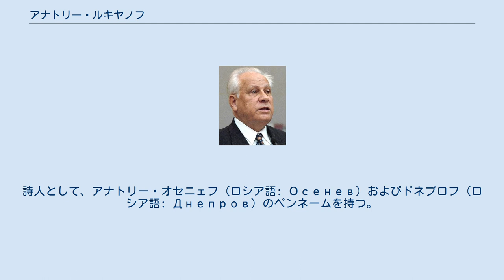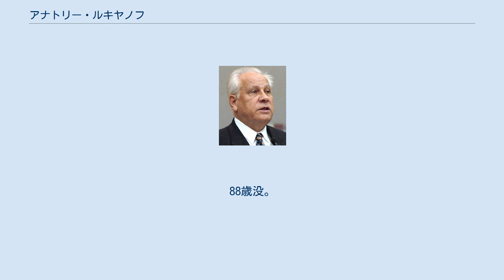アナトリー・ルキヤノフ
アナトリー・イヴァノヴィチ・ルキヤノフ（アナトーリイ・イヴァーナヴィチュ・ルキヤーナフ、ロシア語: Анатолий Иванович Лукьянов, ラテン文字転写: Anatoly Ivanovich Lukyanov、1930年5月7日 - 2019年1月9日）は、ソビエト連邦及びロシア連邦の政治家、法学博士。
詩人として、アナトリー・オセニェフ（ロシア語: Осенев）およびドネプロフ（ロシア語: Днепров）のペンネームを持つ。
 1930年5月7日スモレンスクに生まれる。
1941年に父親を大祖国戦争で亡くす。
苦学しながらも、モスクワ大学法学部に入学する。
ミハイル・ゴルバチョフは学生時代の友人であった。
ソ連共産党に入党し、中央の国家機関などで党官僚の道を歩む。
1956年ソ連閣僚会議法律委員会上級コンサルタント。
1968年「プラハの春」鎮圧後のチェコスロバキアに赴き、チェコスロバキア共産党及びチェコスロバキア青年共産同盟の法律的助言者となる。
1969年ソ連最高会議幹部会副部長。
1976年ソ連共産党中央委員会に勤務する。
1981年ソ連共産党中央監査委員に選出される。
 1985年、ゴルバチョフがソ連共産党書記長に就任すると、書記長官房とも呼べる総務部長の要職に就任する。
1987年党中央委員会書記兼行政機関部長に就任し、この間監督責任者として、閣僚会議下の行政省庁に影響力を及ぼす。
1988年政治局員候補となる。
同年ゴルバチョフがソ連最高会議幹部会議長（国家元首）を兼摂すると、補佐役として最高会議幹部会第一副議長に就任。
1989年にソビエト連邦人民代議員大会が新設されると最高会議は人民代議員大会の常設機関に改められ、第一副議長に就任。
1990年にゴルバチョフが大統領に就任すると後任の最高会議議長となり、最高会議の議事運営に当たった。
1989年2月24日の昭和天皇の大喪の礼と、1990年11月12日の天皇明仁（現・上皇）の即位の礼にソ連代表として参列するために訪日している。
 ゴルバチョフの学友として、また、腹心の部下として、極めて親しい関係にあると見なされていたが、ボリス・エリツィンは、著書『告白』の中で、「ひどく短気で怒りっぽくなってきた」とその人格の変化ないし二重性を指摘していた。
ルキヤノフ自身も自己分析の中で「政治家としての自分と、法律家としての自分、そして詩人としての自分がいる」と語っている。
ルキヤノフはゴルバチョフに近い中道派であると見られていたが、一方では、ソ連の国家体制に関しては、絶対的な信念に近いものを持っていた。
このため、新連邦条約をめぐってゴルバチョフが改革派に舵を切ると、ルキヤノフは保守派に接近し、結果的に1991年の8月クーデターの黒幕となる。
慎重なルキヤノフは国家非常事態委員会のメンバーには名を連ねていなかったが、クーデターの失敗により捜査が彼の身辺にも及ぶと8月末に逮捕・収監された。
 1992年12月に恩赦により釈放されたルキヤノフは、翌1993年ソ連共産党の後身であるロシア連邦共産党に入党し、党中央委員会幹部会員に選出される。
1993年12月の連邦議会選挙で共産党からスモレンスク州小選挙区で立候補し、ロシア連邦議会下院代議員に当選し、政治的に復権を果たした。
1995年12月の下院選挙ではロシア共産党推薦で再選を果たす。
当選後は院内会派ロシア連邦共産党に所属し、1996年には党首ゲンナジー・ジュガーノフの顧問になった。
1999年の下院選挙でも再選されたが、2003年の下院選挙には出馬せず、モスクワ大学法学部教授となった。
レフ・グミリョフの友人でもあったとされる。
ロシア共産党中央諮問委員会の委員長、及びロシア作家同盟のメンバーを務めた。
 2019年1月9日死去。
88歳没。
 ^ Лукьянов Анатолий Иванович | Юридический факультет МГУ ^ Анатолий Иванович — Русская жизнь ^ “元ソ連最高会議議長が死去 アナトリー・ルキヤノフ氏”. 中日新聞. (2019年1月1...